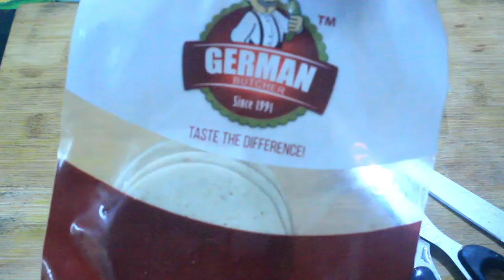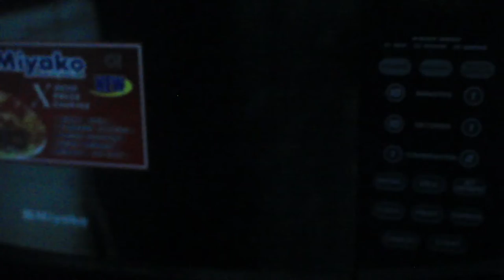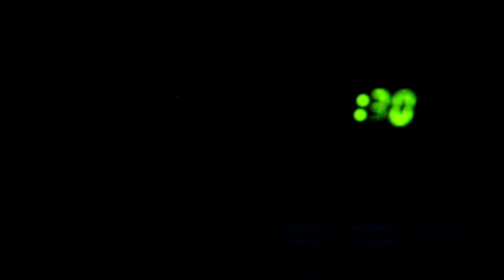youtube video #-AKcqnLEBFo